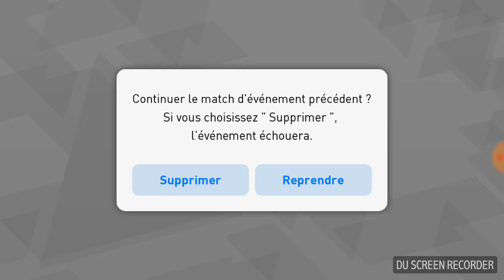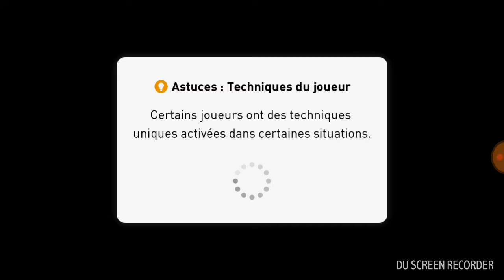PRO EVOLUTION SOCCER 2018 Android / iOS Gameplay